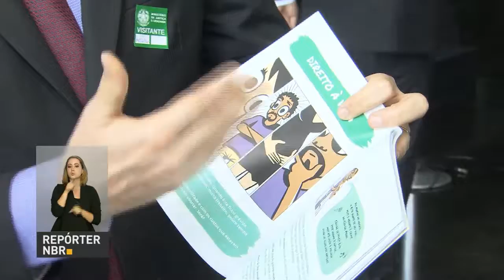Governo premia ações de defesa dos Direitos Humanos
REPÓRTER NBR - 14.12.16: Premiação é reconhecimento a pessoas e instituições que atuam para ampliação da consciência humanitária da sociedade. A premiação, em sua 22ª edição, consiste na mais alta condecoração do governo brasileiro a pessoas e instituições que se destacam na defesa, na promoção e no enfrentamento às violações dos Direitos Humanos no País.